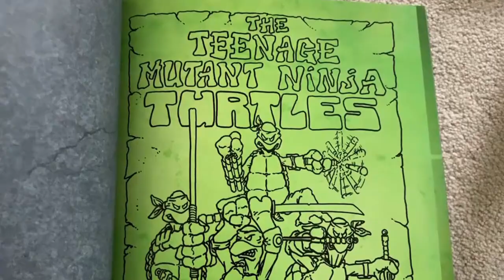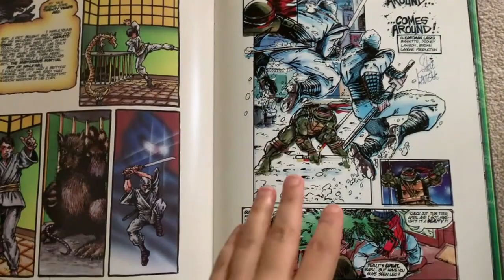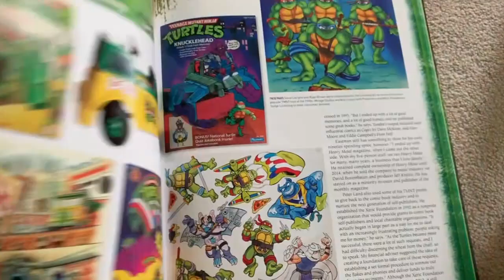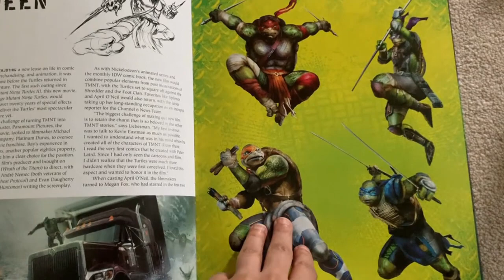Close Look Inside: Teenage Mutant Ninja Turtles The Ultimate Visual History Book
GET YOUR BOOK NOW, ADD IT TO YOUR COLLECTION:

BE SOCIAL!!